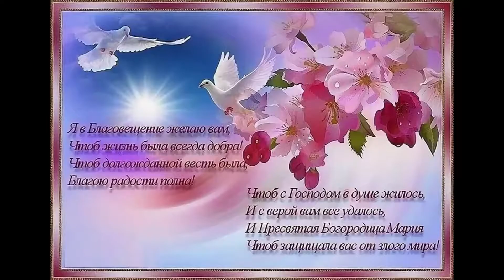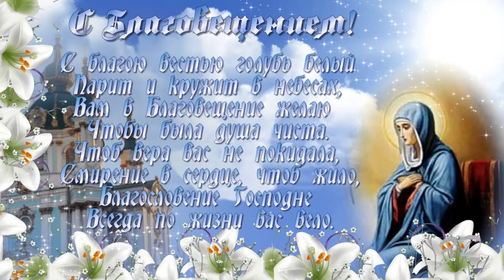благовещение С Благовещением Пресвятой Богородицы! Красивое поздравление. 7 апреля. 1324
Друзья поздравляю вас с наступающим праздником, с Благовещением! Всем добра, счастья и любви!